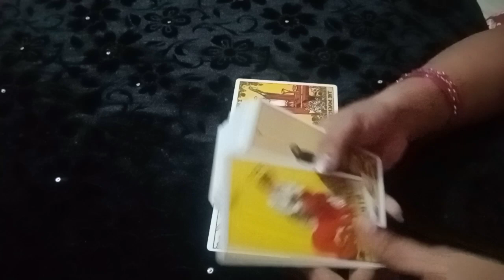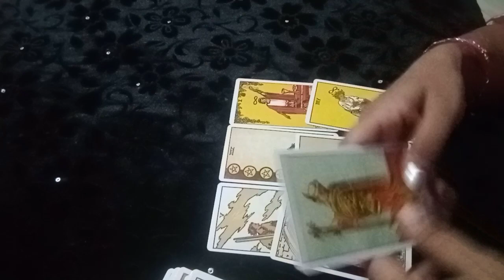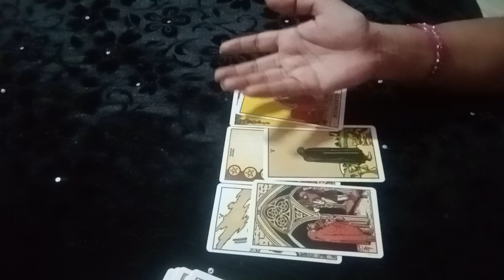उनकी वर्तमान भावनाएं क्या हैं आपके लिए ❤️🦋 aapke partner ki current feeling aapke liye kya hai 🌈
उनकी वर्तमान भावनाएं क्या हैं आपके लिए ❤️🦋 aapke partner ki current feeling aapke liye kya hai 🌈 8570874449